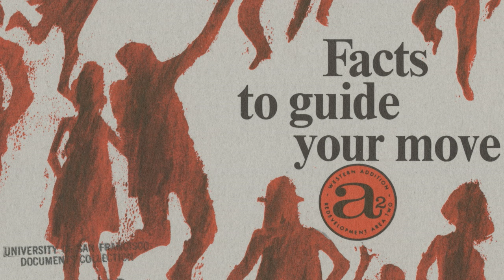Apache Tomcat - Oh Happy Days [Creative Commons Music]🔴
[Song attributes]
Bit Rate: 128000
Genres: Rock, Lo-Fi, Experimental, Garage, Surf

This song: Oh Happy Days is from Apache Tomcat's album: Apache Tomcat

[Album Description]:  Apache Tomcat -Facts To Guide Your Move 1.House Work2.Drinking Tussin & Sniffing Glue3.Dog Bite 4.Gentrification Move Out Notice 5.I Hope It Don’t Last 6.Danger Danger 7.Alright! Rock N’ Roll 8.No More Drugs 9.Oh Happy Days 10.Come Over Girl 11.The Clouds Are On Fire All Song Written & Recorded by Alex Ramirez & friends Jason Farley – Drums on 2 & 11; Bass on 2,7,9; Vocals, organ, piano on 11 Greg Hovious - Drums on 5,6; Bass on 4,5, 6,10 Guitar on 3,11 Juan Rangel – Flute on 4 Colin Guerra – Guitar on 5 Marcus Bolf – Drums on 7,8; Guitar on 8; Vocals on 8 Hondo Russell - Drums on 9 Amanda – Vocals on 11 All other singing and playing was done by Alex Ramirez Tracks 1,2,7,8 & 9 recorded at Chillking Studios, in Bastrop TX, between June 2014 and March 2015. All Other songs were recorded at the old Annabel’s Resource Center, in Bastrop TX, shortly after the “What’s Later” sessions.   Track 10 contains a sample from Ros Seresysotea’s song Chnang Jas Bai Chgn-ainj (old pot, tasty rice) Lyrics on No More Drugs by Marcus Bolf Lyrics on The Clouds Are On Fire by Jason Farley Cassettes available by request at asteeznile(at)yahoo(dot)com

[Album Attributes]
Released: June 18th, 2015

Producer
: Alex Ramirez
Length: 00:27:51